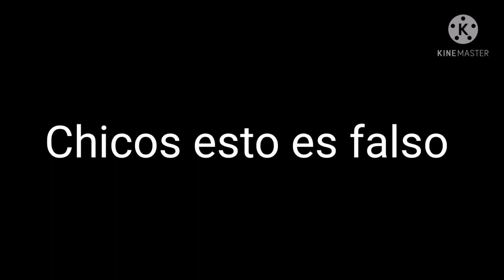(falso) pantalla anti piratería de gachalife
0:00 todo normal
0:12 primer castigo
0:22 segundo castigo
0:27 tercer castigo
0:38 último castigo
0:44 verdad que te engañe